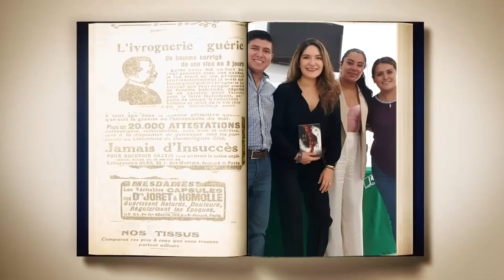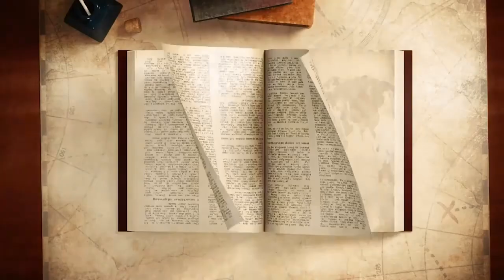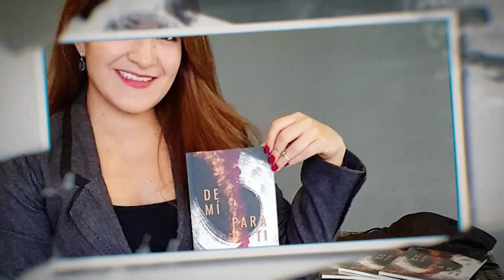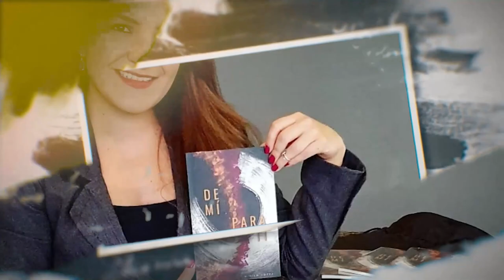Nos levantamos día a día tomando el tren de la vida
Nos levantamos día a día tomando el tren de la vida y muchas veces es tan rápido que se nos escapa en un suspiro. Seguro te ha pasado que volteas y ya han pasado dos décadas llenos de historias maravillosas. Así ocurrió con nuestra invitada la escritora Miriam López Cruz quien un día decidió plasmar “Tu vida en letras”. Te la presentamos en Diálogos entre Iguanas 🦎 🦎 🦎.